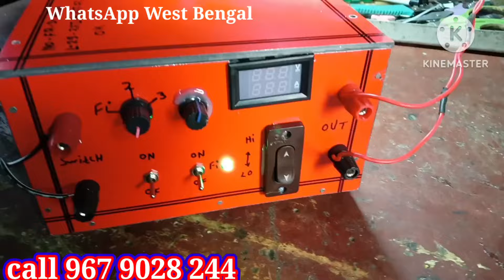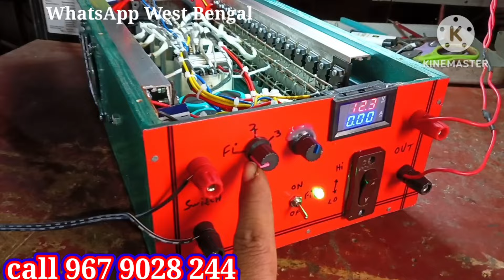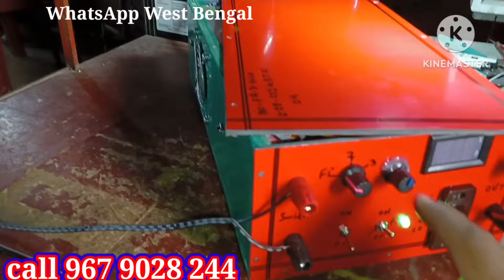electro fishing India .30 ft fishing inverter made in India